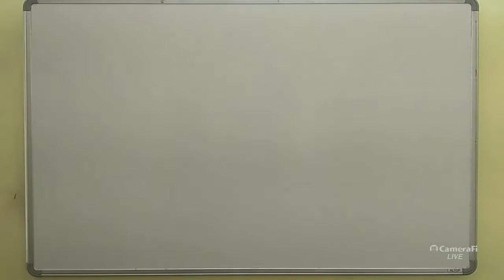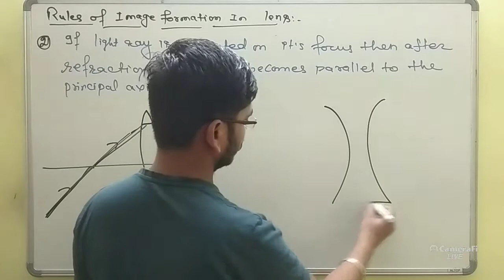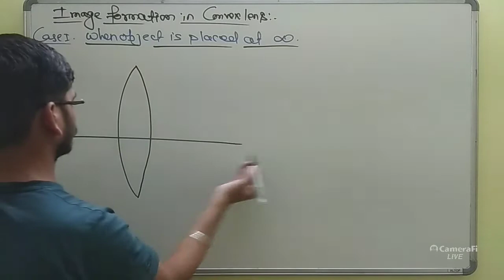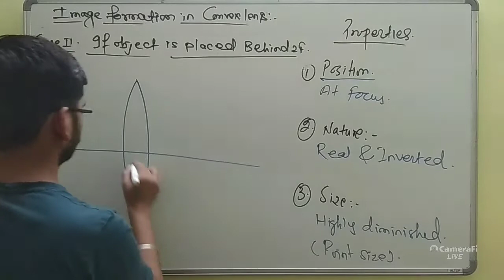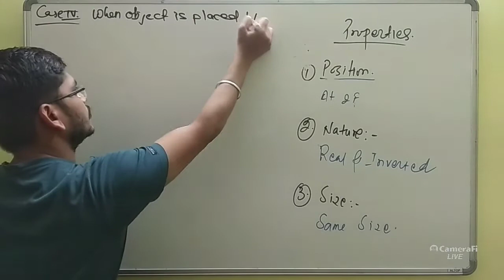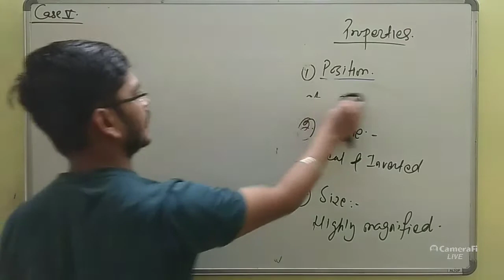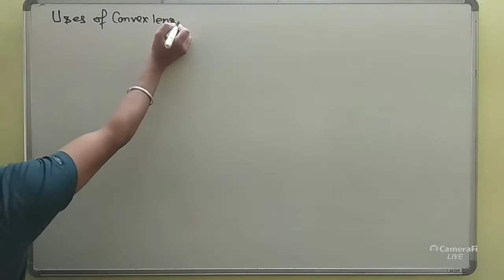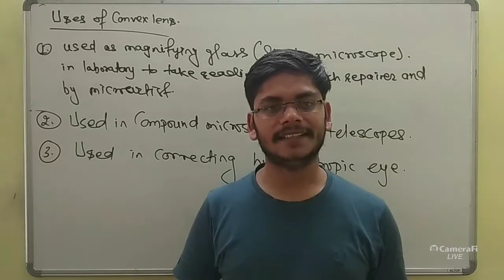Refraction of light class 10th( 20/8/20)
Image formation in convex lens